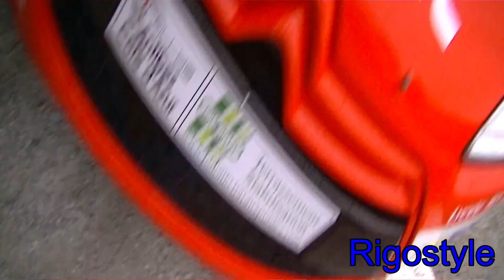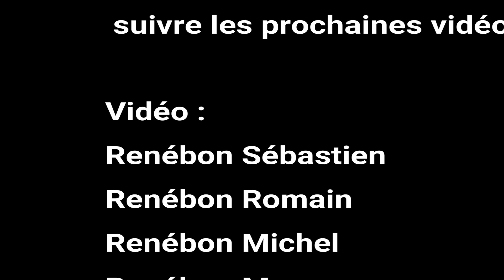Best Of Rallye 2019 Crashs, fails, On the limits By Rigostyle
Notre Best of mi saison 2019 de la très grosse attaque des crash et de la glisse ! un petit j'aime pour nous soutenir !
Dans la vidéo les rallyes suivant !